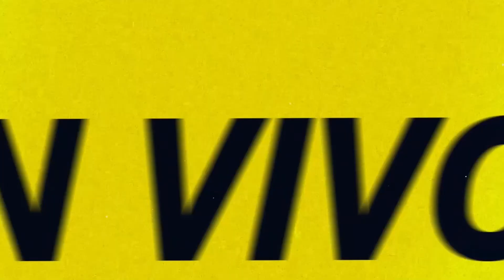Voces y contexto | EN VIVO por Radio Caput 💥